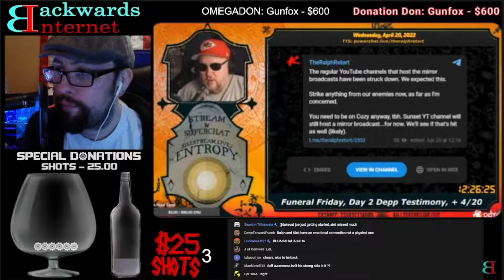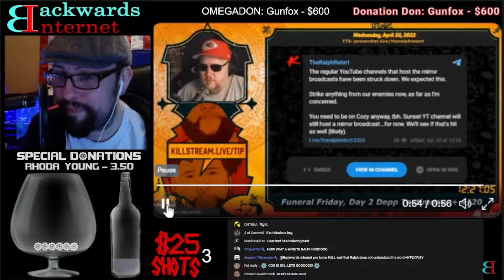Ralph asks his audience to be a bunch of fl@ggots